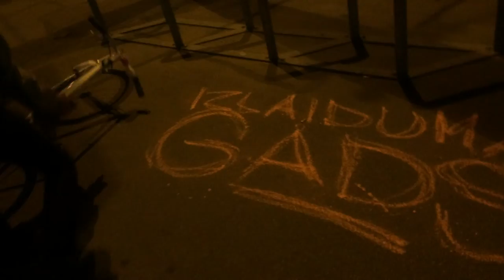NOPLUDINĀTS VIDEO: "IZLAIDUMA GADS" VANDĀLISMS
NOPLUDINĀTS VIDEO: FILMAS "IZLAIDUMA GADS" KRĪTIŅU VANDĀLIS RĪGAS CENTRĀ